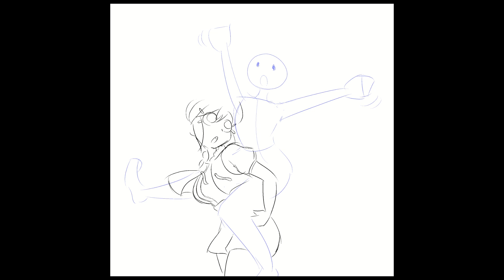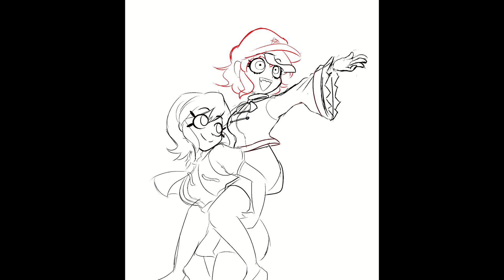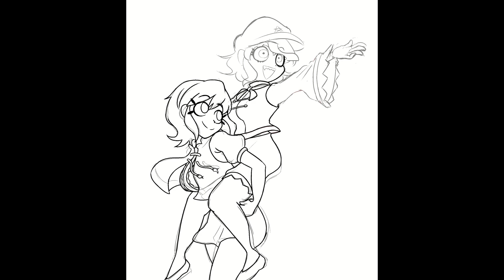Kogasa and Yoshika's Cemetery Night Out - Speedpaint (Touhou Project)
Yoshika and Kogasa have a lovely night together.

Song Credit is in video